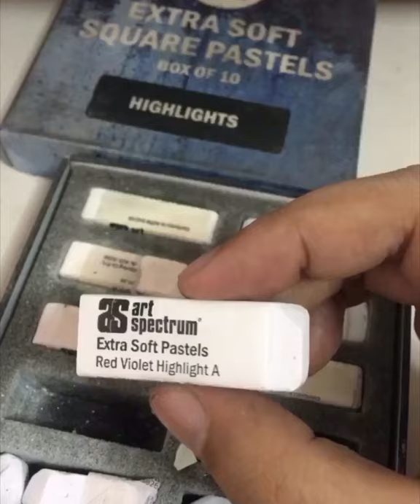Progress of Chip the ragamuffin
Drawing Material Used : PanPastel , Art spectrum Extra soft pastel , Derwent /Gioconda Pastel Pencils On Colourfix Smooth Pastel Paper From Art Spectrum.